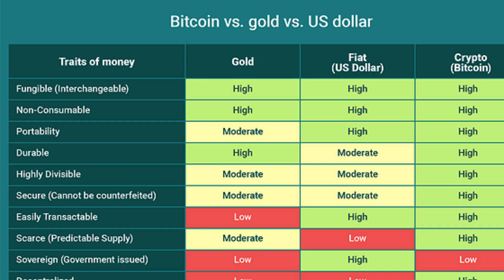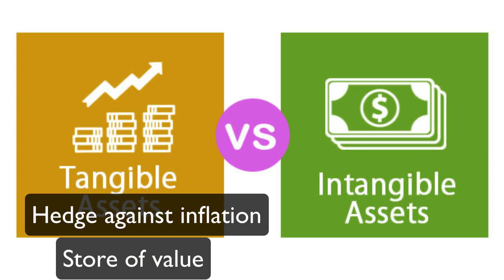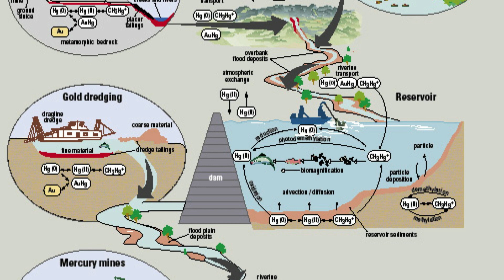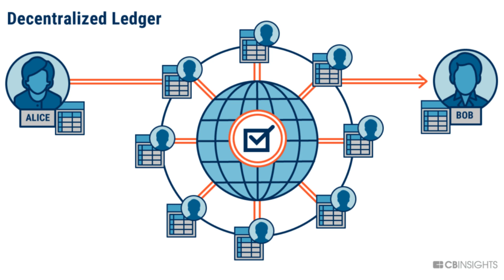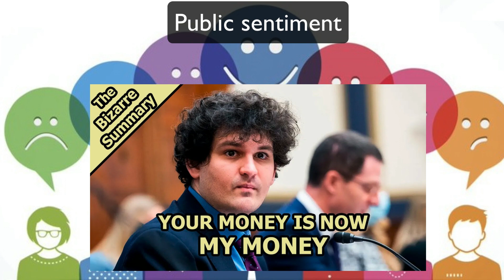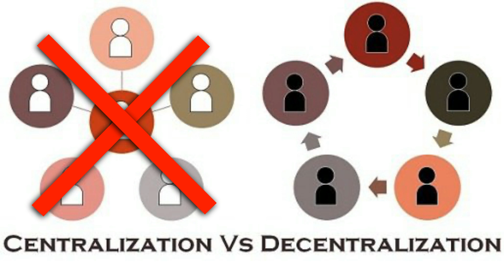Gold V Cash V Bitcoin the Pros and Cons of each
in this video we'll be taking a look at three of the most popular forms of physical and digital assets: cash, gold, and bitcoin.
We'll be discussing the pros and cons of each asset, so you can make an informed decision about which one might be right for you.

Each of these assets has its own set of pros and cons, and the best one for you will depend on your personal financial situation and investment goals.
While cash is great for everyday transactions, its value can decrease over time due to inflation caused by the government control of the cash supply through monetary policy and it's even possible to be phased out in favor of a digital dollar that could potentially place tighter controls over people's financial transactions.
Gold on the other hand has been used as a store of value for centuries, but it can be difficult to transport and store, and gold mining can have significant environmental impact.
And finally Bitcoin is a digital asset that offers fast, secure, transparent, and portable transactions.

0:00 Introduction about topic: Comparison of Bitcoin, Gold an Cash
0:18 A small walk around Tokyo
0:55 Pros and Cons of cash
1:46 Pros and Cons of gold
2:54 Pros and Cons of bitcoin
5:05 Summary and conclusion